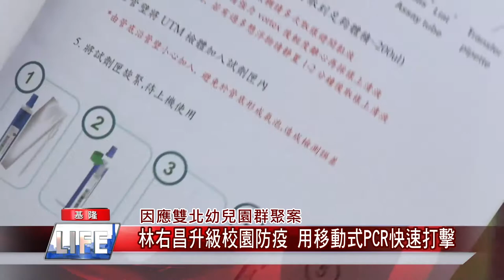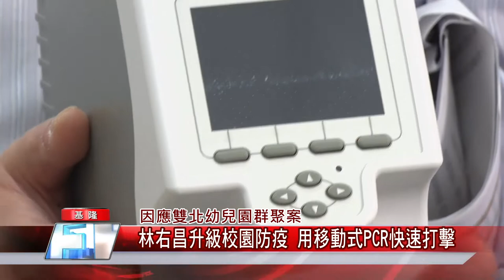新聞 基隆|疫苗 施打|教育 教學|防疫 升級|幼兒園 群聚|中嘉新聞 2021|因應雙北幼兒園群聚案-林右昌升級校園防疫 用移動式PCR快速打擊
雙北疫情升溫林右昌升級校園防疫移動式PCR入校園快速打擊個案

（中嘉吉隆新聞記者張啟騰/基隆報導）因應雙北出現幼兒園師生群聚感染事件，基隆市長林右昌宣布提升校園防疫措施，除了要求校方加強監測師生落實通報機制外，更設立快速打擊機制，針對零星個案由市立醫院醫護攜帶移動式PCR儀器入校採檢，另外林右昌也公布基隆五專及高中職以下學生施打BNT疫苗從9/23起入校施打，基市府方面也會事先寄發通知書讓家長有四天的考慮時間。